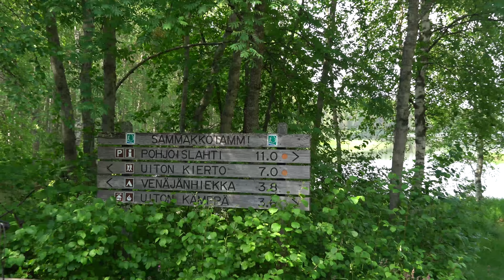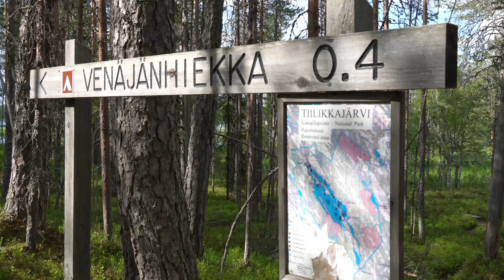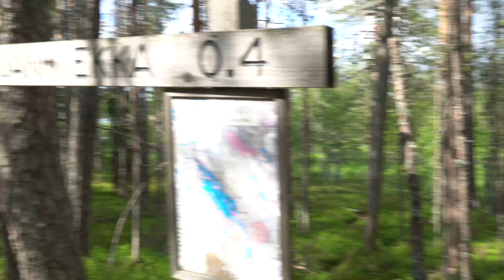Yöretki Tiilikkajärven kansallispuistoon. Retkeily ja ulkoilu.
Kesälomalla on aikaa retkeillä. Suuntana tällä kertaa yöretki Tiilikkajärven kansallispuistoon. Ajattelin kiertää Uiton kierroksen joka on 7 km. pitkä rengasreitti. Yöpaikaksi suunnittelin Venäjän hiekkoja. Lähde mukaan katsomaan miten retki onnistuu.